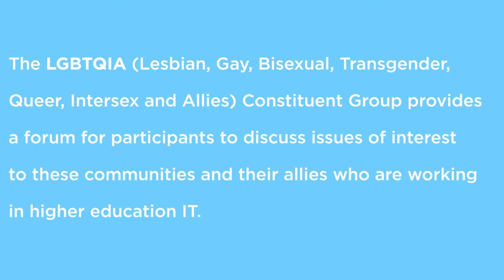LGBTQIA Awareness and Inclusion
LGBTQIA professionals are an integral part of our higher ed IT community.